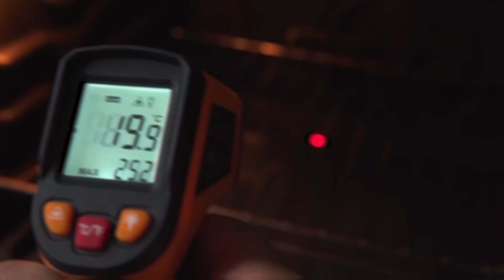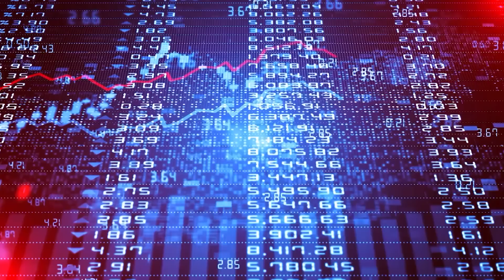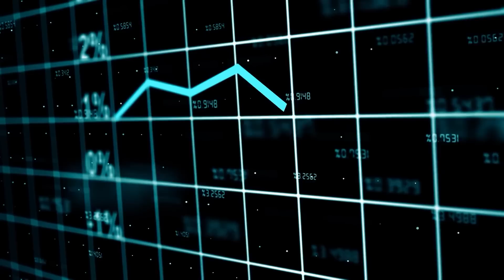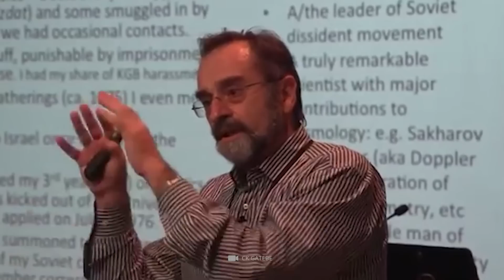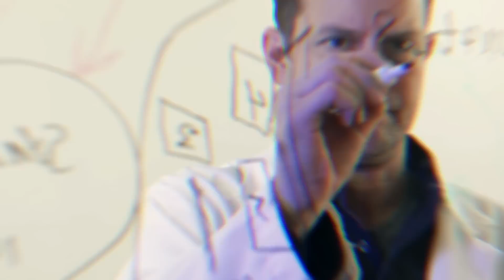10 Theories about the Universe That Amaze Scientists!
A quick glance at the starry night sky is enough to convince yourself of the overwhelming diversity of the universe. However, the cosmos still holds countless mysteries, some of which we will probably never unravel. Today we would like to look with you at some incredible theories about the universe that let our cosmic home shine in a completely new light! What would actually happen if we fell into a black hole? What fate will befall our earth? And is our reality ultimately nothing more than a mighty lie?